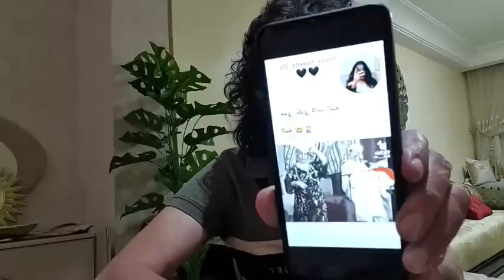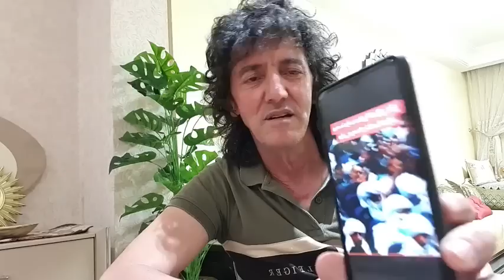Wikipedialgeria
falsification des identités des célébrités historiques marocaines